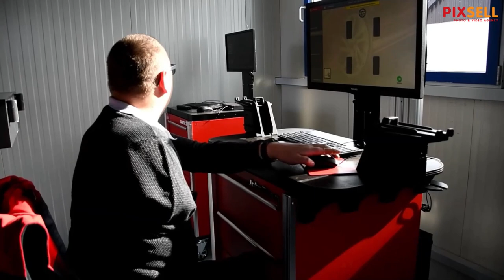Automehaničar Zvonko Horvat u nesreći ostao bez nogu i ruke, ali nije odustao od svog sna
Automehaničar Zvonko Horvat prije tri i pol godine teško je stradao kada mu je berač kukuruza odrezao obje noge te ruku. Ipak, to ga nije spriječilo da otvori suvremenu automehaničarsku radionicu u Podgorju kraj Virovitice gdje osim njega radi još petero ljudi.